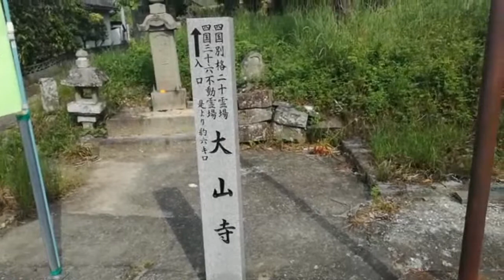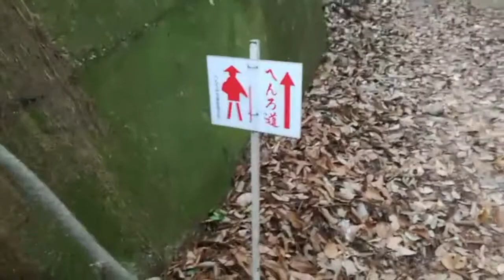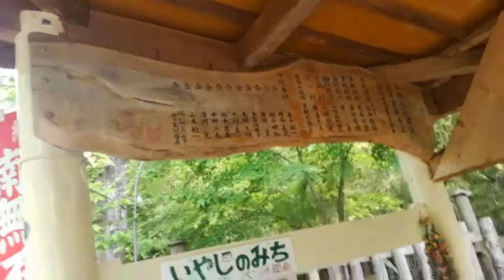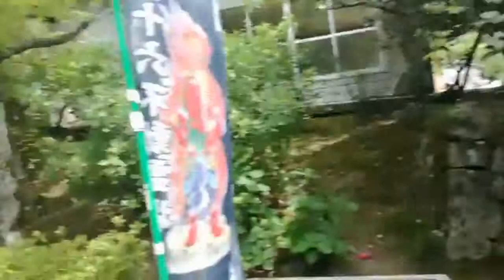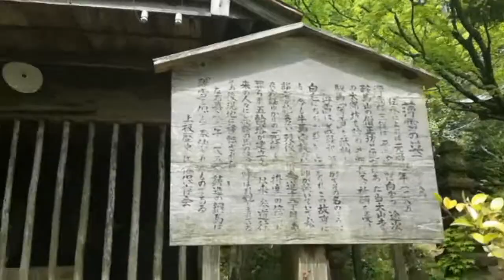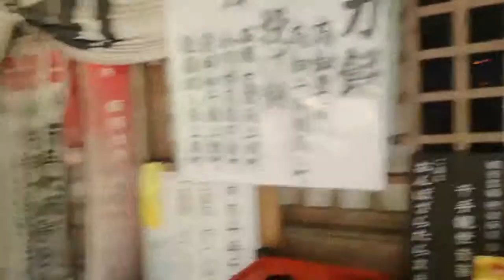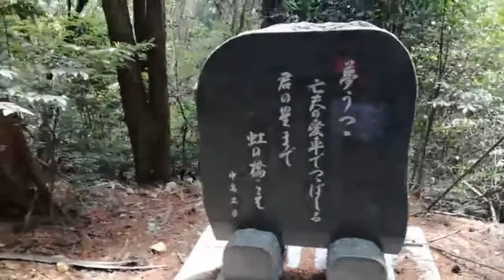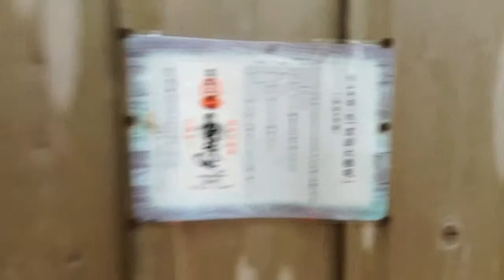初めての別格二十霊場！大山寺と奥の院、大山山頂にはあんなものが！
この日のブログは二本立て！

四国八十八ヶ所霊場お遍路の旅。

その他たくさんの霊場や遺跡も参る！

歩き、野宿、通し打ちでいつまでかかるか予定は未定の気まま旅。

どんなハプニングや出会いが待ち受けているのか！？

各種SNSではリアルタイムで動向を発信。

ブログでは写真も添えて動画の内容を詳しく説明。

ぜひ訪問お待ちしてます！！